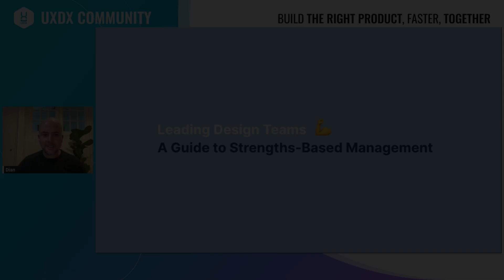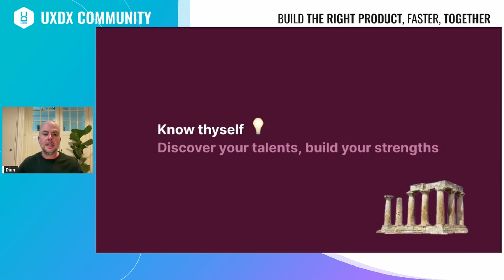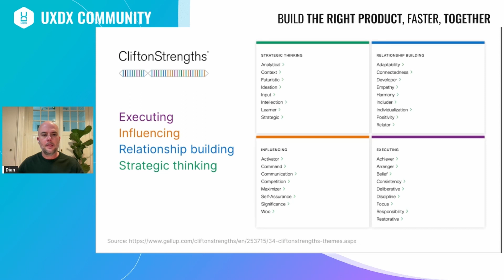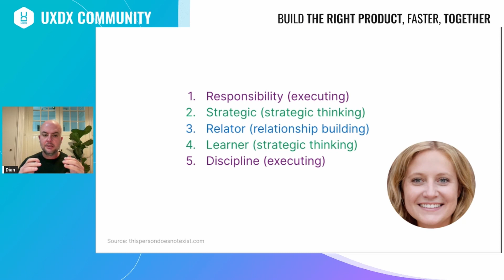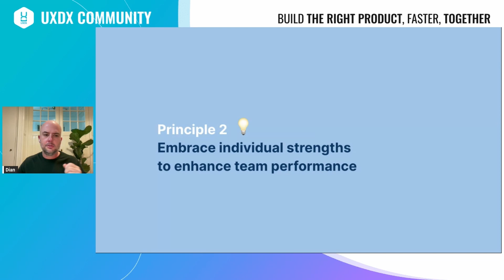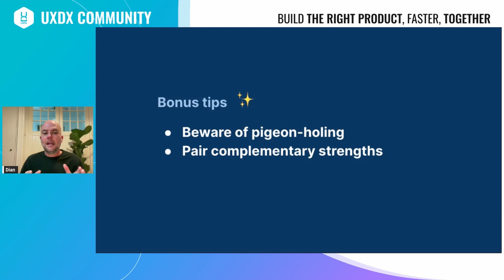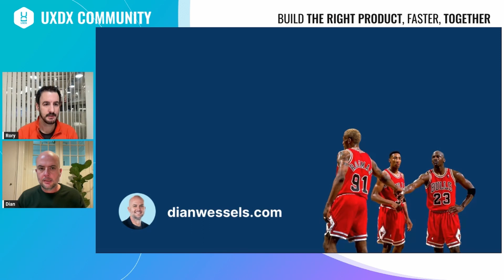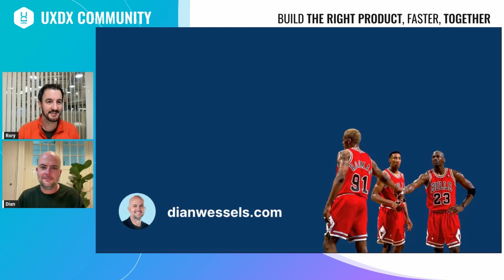Leading Design Teams with a Strength-Based Approach | UXDX Community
In this talk, Dian, shares a powerful approach to leading design teams: leveraging strengths.

Inspired by Michael Jordan's career shift from basketball to baseball, Dian argues that understanding and focusing on individual strengths is key to unlocking a team's true potential.

He explains the CliftonStrengths assessment, a tool Dian uses to identify his own strengths and those of his team members and explores the concept of "shadow strengths," the potential downsides of each strength, and offers tips for managing them.